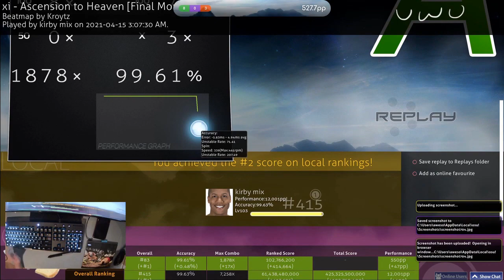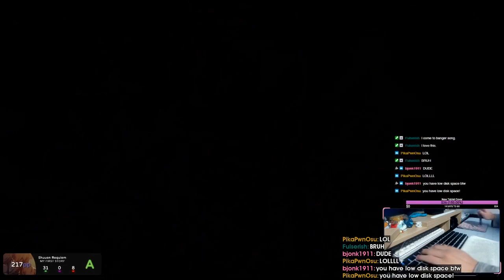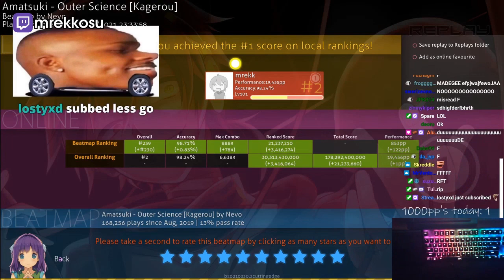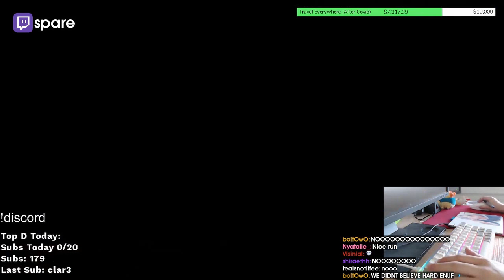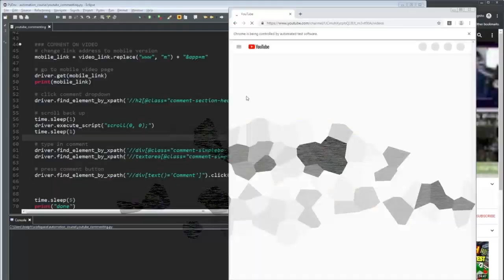Daily Osu Stream Highlights: 12,000PP REACHED WITH ASCENSION TO HEAVEN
CLICK ME

 - every morning at 5AM-8AM PST, posts new timestamped highlights of previous day:
 - attributes/reports

Timestamps:

00:00 [#1] kirby_mix - "12,000PP REACHED WITH ASCENSION TO HEAVEN" clipped by kirby_mix

00:55 [#2] lpeakeyy - "my brain might be smoother than my plays" clipped by lpeakeyy

01:19 [#3] btmc - "Washing Machine" clipped by kirito8704

01:36 [#4] ryuk - "I'm gonna try singletapping" clipped by mahloola

02:00 [#5] mrekkosu - "cs skin plasma gun hddt fc" clipped by luxxias

03:00 [#6] btmc - "When You Miss A Circle." clipped by zwoahh

03:22 [#7] momothemelon - "#1 score for a bit " clipped by edbones7

04:01 [#8] its_antix - "LOW DISK SPACE" clipped by pikapwnosu

05:01 [#9] mrekkosu - "YEP one Digit doubletap" clipped by tomoorl

05:16 [#10] ryuk - "how long can i hold this S rank" clipped by ahmadyoo12

05:32 [#11] badeuosu -  clipped by storm_at

06:15 [#12] zane_osu - "" clipped by corndin

06:31 [#13] mrekkosu - "4pp away holy sheet" clipped by akira778_

07:04 [#14] alden_osu - "alting" clipped by incredibeast1

07:18 [#15] spare -  clipped by gloomshot v2.2

08:33 [#16] bubbleman -  clipped by gloomshot v2.2

=== CLIP SUBMISSION ===

Every day, Gloomshot: osu!:
- And puts together these highlight vids into short playlists for max osu! viewing pleasure!

This process is done automatically, but I make updates to Gloomshot's curation algorithm every day. Help me improve it by leaving a comment about what clips you enjoyed / didn't enjoy.

NOTE: If you are a osu! content creator and don't want your videos to be promoted on Gloomshot, just send me a message (email (joseph[at]gloomshot[dot]com) is preferred) and I'll edit the algorithm to never scan your stream.

Content creators are the lifeblood of the osu! community, so if this video introduced you to a streamer you like, make sure to support them by viewing their channel and SUBSCRIBING so you can see the action live at the source.